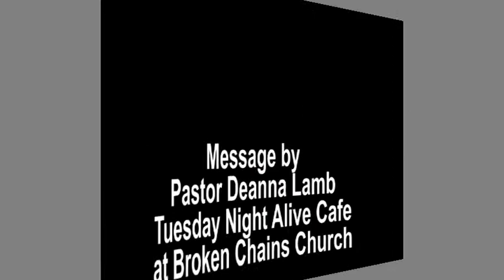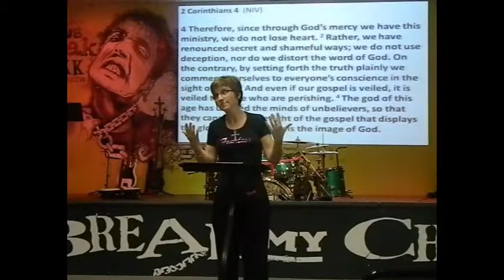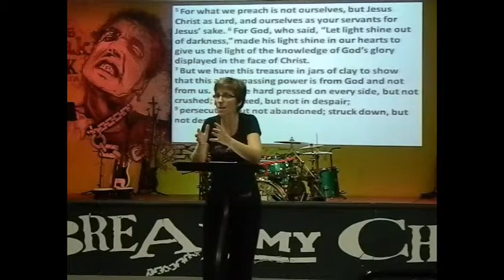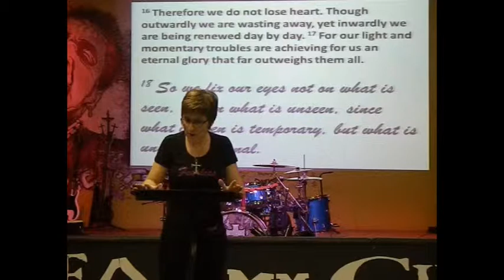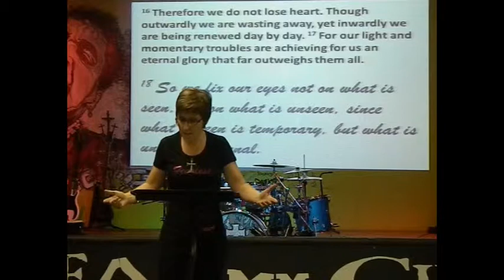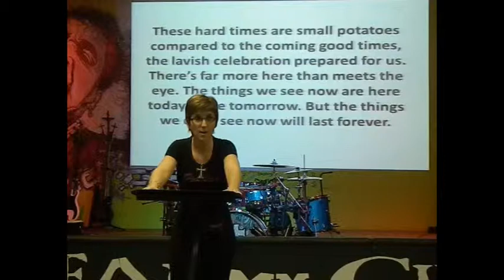Think Eternal 12-3-13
Message by Pastor Deanna Lamb
Tuesday Night Alive Cafe